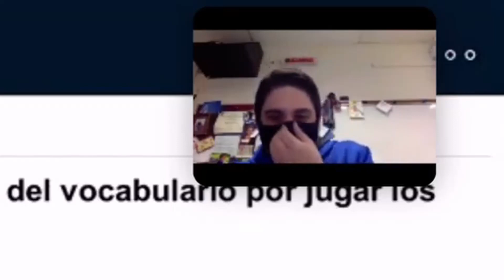The Bus Didn't Come 3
No counter this time so you can actually experience the wait without the timer.
This is the greatest bus tragedy of All Time